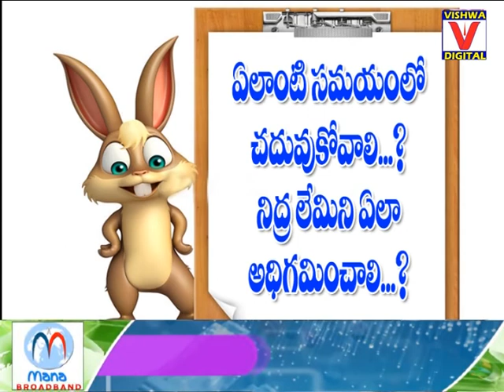Exams Tips By Dr.Jalagam Tirupathi Rao || 23-02-2018 || Vishwa Digital || Nizamabad